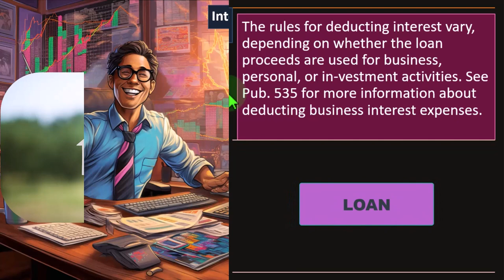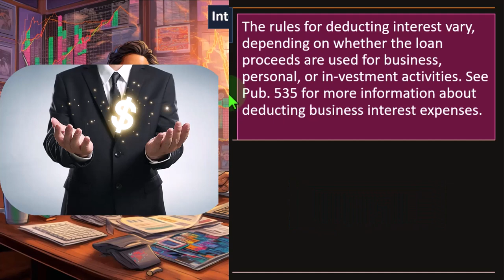Deducting interest on loans for different purposes Tax Preparation 2023-2024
"Unlock the secrets to maximizing your tax deductions! Join us as we delve into deducting interest on loans for various purposes in 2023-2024 tax preparation. Learn the ins and outs, recent updates, and expert tips to optimize your savings. Stay ahead of the curve with essential guidance in this informative video!"